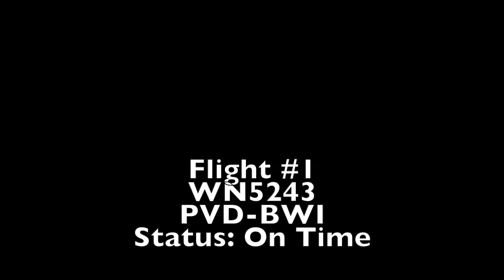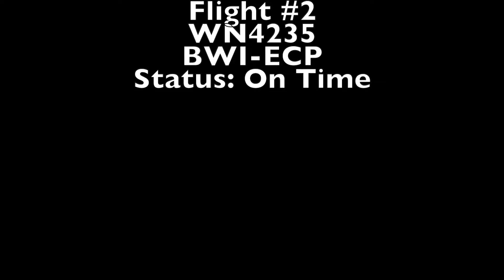Trip Report: PVD-ECP (Southwest)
This begins our annual trip to Florida! Lots of elevators coming from the Panama City/Destin/Sandestin area!

Beautiful PVD Takeoff
an older 737-700 aircraft
Great BWI departure
Scenic ECP landing (featuring pine trees!)

Aircraft #1: N720WN-Flew with Air Sahara in the early 2000's

Aircraft #2: N419WN